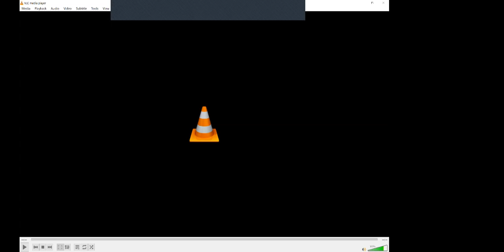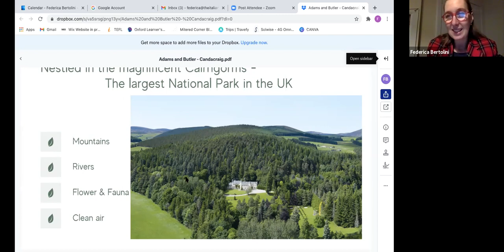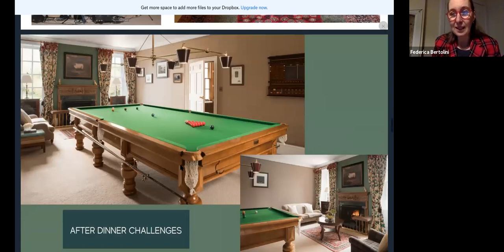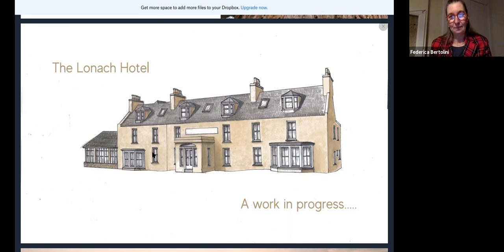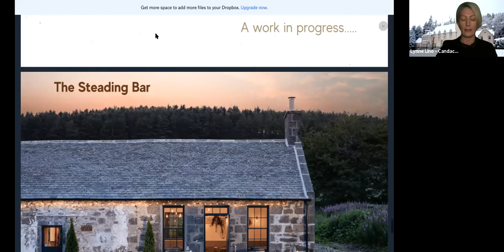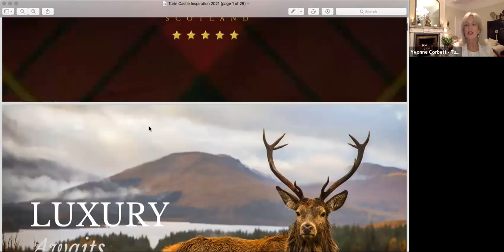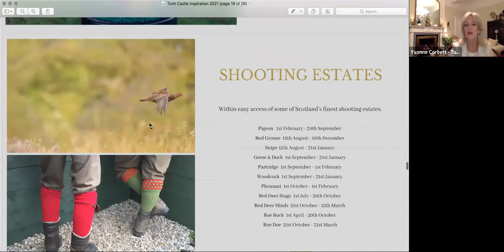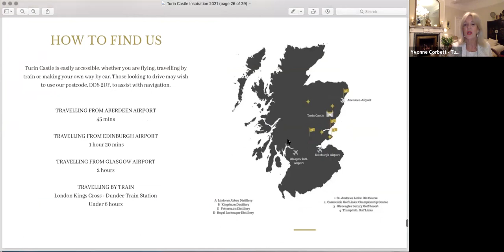The Trials & Tribulations of owning Iconic Exclusive Use Scottish Castles & Country Estates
FEATURING:
Blair Estate
Candacraig House
Turin Castle